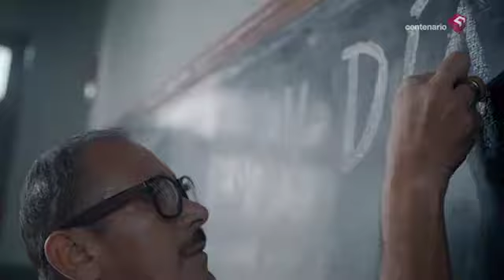El apego afectivo